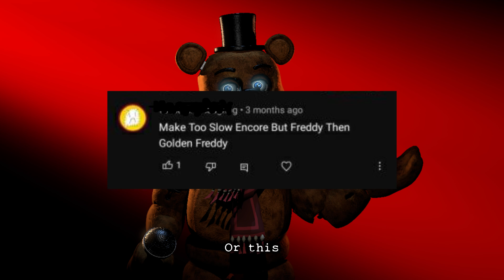Too Slow RERUN but Pouria_SFMs Sings it (FNF Mods)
DO NOT COMMENT ANYTHING BEFORE WATCHING THE VIDEO INTRO
I explained everything there
this is just a joke made by me and my friends in the Discord server you can join :

Five Nights at Freddy's (FNaF) is a video game series and media franchise created by Scott Cawthon. The first video game was released on August 8, 2014, and the resultant series has since gained worldwide popularity.

The main series consists of nine video games taking place in locations connected to a fictional family pizza restaurant franchise named "Freddy Fazbear's Pizza", after its mascot, the animatronic bear Freddy Fazbear. In most games, the player assumes the role of a night-time employee, who must utilize tools such as security cameras, lights, doors, and vents to defend themselves against animatronic characters who inhabit the locations and become mobile and hostile at night. The series' lore is gradually revealed through voice recordings, minigames, and Easter eggs featured throughout the games.

Freddy Fazbear is the titular antagonist of the Five Nights at Freddy's series, who later appears as multiple variations in the succeeding games. Freddy is an animatronic bear and children's entertainer housed at Freddy Fazbear's Pizza, alongside Bonnie and Chica. He is the mascot of the original Freddy Fazbear's Pizza chain and takes the role as the lead singer of the band, standing in the center of the stage. Secretly, Freddy and the other animatronics are haunted by children murdered by a man named William Afton. He and the others are now seeking revenge against their killer by attacking any adults in the pizzeria after-hours in blind rage.

Springtrap, previously known as Spring Bonnie, is the main antagonist of Five Nights at Freddy's 3 and the withered form of Spring Bonnie. He is possessed by William Afton, the main antagonist of the series. He appears in Five Nights at Freddy's VR: Help Wanted and Five Nights at Freddy's AR: Special Delivery.

Huggy Wuggy is a tall, slender creature covered in thick, bright blue fur. His arms and legs are several feet in length and end in large yellow hands and feet, respectively. His hands have large Velcro straps on the palms, and both they and his feet possess four digits, including thumbs, though they are fused together and are unable to move individually (with the exception of the thumbs). His torso is stout and disproportionately small in comparison to his long limbs. His head is large and contains two large black, dilated eyes. On his face are oversized, cartoonish, bright red lips.

CatNap’s monstrous form resembles a feline creature cloaked in purple fur. Its eyes showcase black pupils encircled by white irises and a cat-like nose. The creature’s mouth can unhinge widely, devoid of discernible teeth, forming an abyss-like void. Monstrous paws bear four digits, each armed with sharp, black claws, and elongated limbs seem loosely stitched at the joints. The disproportionately small, emaciated torso exposes the rib cage and pelvic bone beneath the skin. Around its neck, a subtle melanoid-black zipper runs, akin to a dull yellow crescent moon charm.

The Source Filmmaker (SFM) is the movie-making tool built and used by us here at Valve to make movies inside the Source game engine. Because the SFM uses the same assets as the game, anything that exists in the game can be used in the movie, and vice versa. By utilizing the hardware rendering power of a modern gaming PC, the SFM allows storytellers to work in a what-you-see-is-what-you-get environment so they can iterate in the context of what it will feel like for the final audience.

The main opponent of the Vs. Sonic.EXE mod is the titular character from the Sonic.EXE series, but it also features many other horror-oriented characters from other official and fan-made Sonic media, including Sonic (PC PORT), Sonic CD, Sunky, Sonic R, Sonic Shorts, and Sonic the Comic.